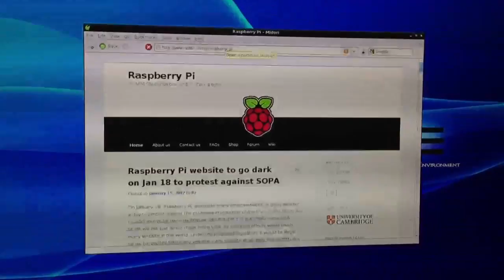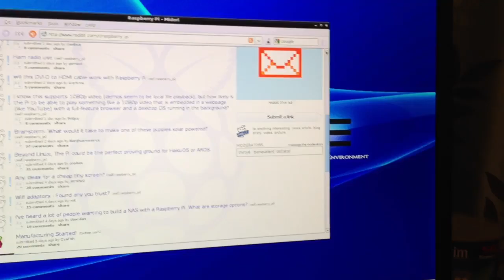Web browsing on my Raspberry Pi Beta Board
Using the Midori browser on Debian Squeeze with LXDE